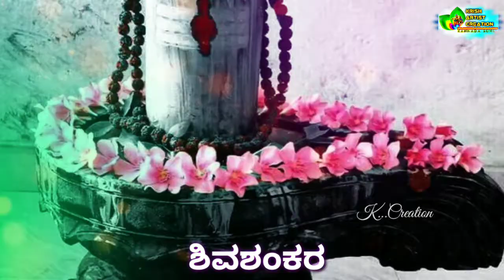ಶಂಕರಾ ಶಿವ Song - Krish Kannadiga | Lord Shiva Song | ಮಹಾಶಿವರಾತ್ರಿ ಪ್ರಯುಕ್ತ | New Shiva song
SHIVA SHANKAR | SHIVA BHAKTI | Kannadasong | Shiva | Mahadeva | Shiva song | Bhakti song

♥️Krish Artist creation❤
Copyright

Dont use another music/song/video
it's my own music
____________________________________________ kannada​ bhakti kannada​song songs​ kannada​videos
k​...creation kannadasonghashtags​ : karnataka kannada​ kedarnath thrending​ Whatsappstatusvideo​ 30secondwhatsappstatus​ whatsappvideo​ whatsappstatus​ whatsapp​ bestwhatsappstatus​ newwhatsappstatus​. latestwhatsappstatusvideo​ whatsappvideostatus​ statusvideo​ ​
🕉Song lyrics🕉

SHANKARA SHIVA.
HARAHARA SHIVA.
SHIVA SHANKARA BAVAYNKARA...

Kedara shiva shankara.
Tandava shiva shankara.
Gangadara hara shnkara .
Vishvanatha shankara. (1)

Ketta janagalu nagutiharu.
Badavaru indu alutiharu.
Kaladi needo uttarava.
Ade nee koduva pratiphalva.
Ade nee koduva pratiphalva. (2)

Athma linga.
Amruta linga.
Pavana linga.
Pavitra linga.
Guruvu nine.
Varavu neene.
Janana neene...
Marana neene.
Sukavu neene.
Dukhavu neene.
Bhaktiyu neene...
Shaktiyu neene...
Niru neene.
Gali neene.
Jeeva neene.
Jevana beene. (3)

Mahadeva Shiva Mahadeva.
Jayadeva jaga jayadeva.
Mahadeva Shiva Mahadeva.
Jayadeva jaga jayadeva. 🙏

🙏Shiva🙏
Music on
Artist - Krish artist creation